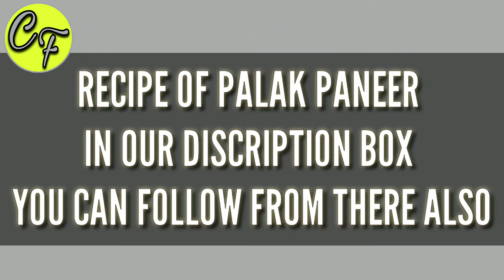Restaurant style palak paneer with Authentic green colour Recipe-Cookingwithflame-sushilkumarkanojia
Palak Paneer is one of the most popular paneer dishes. Cusine of North indain.

Paneer (cottage cheese) is cooked with spinach and less spices in this creamy and flavorful palak curry.

It pairs well with naan, paratha or jeera rice.

Everyone has their own way of making this dish,
I also make it in a different way.

This particular recipe is very simple and Easy.

It uses basic spices and simple ingredients.

For the curry, I first blanch the spinach and stain into cold water or runing water and then puree it.

Once the spinach is boiled, add it to ice cold water. This helps in retaining the colour of the spinach.

 AUTHOR:. COOKING WITH FLAME

 COOK TIME:  10 MINS

 TOTAL TIME:  30 MINS

 COURSE: MAIN COURSE

 CUISINE: NORTH INDIAN (PUNJAB)

Ingredients

For Palak Paneer:

200 to 250 grams fresh spinach leaves

100 gm paneer (cottage cheese)

2 tablespoon Butter

2 tablespoon fresh cream

1 or 2 green chilies - chopped

7-8 medium garlic cloves - chopped

1 inch ginger - chopped

2 green chilli - chopped
1/3 teaspoon whole jeera

White salt to taste

1 pinch turmeric powder

Water as required according to thinkines

Oil for saute